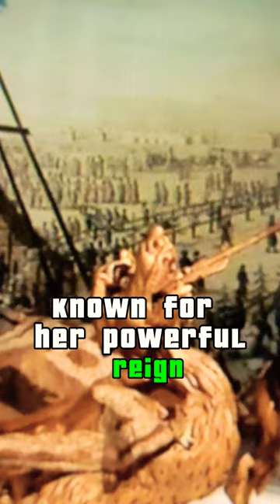Catherine, the Great!